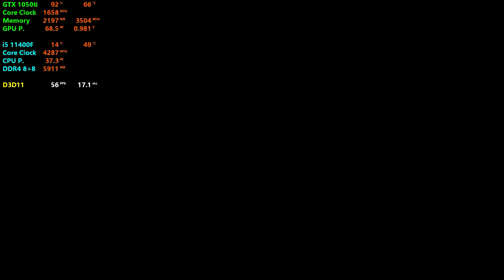Kao the Kangaroo - GTX 1050ti + i5 11400F